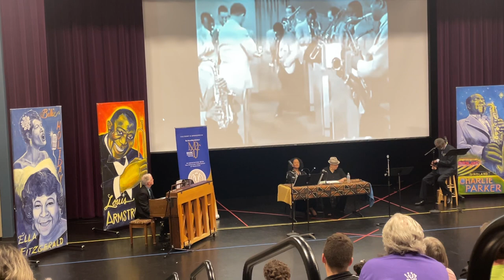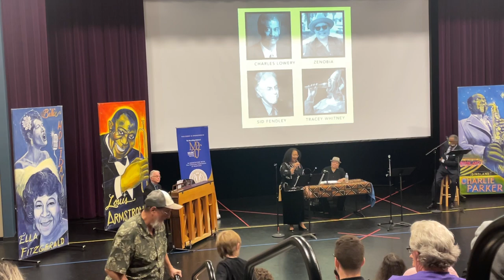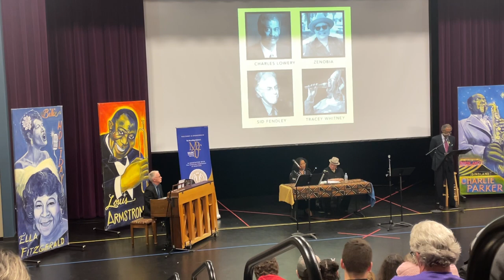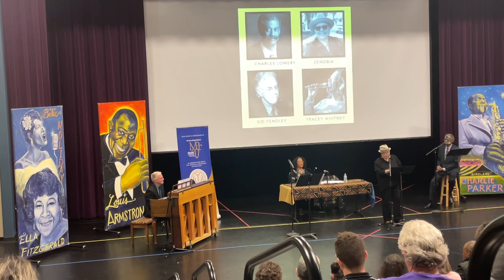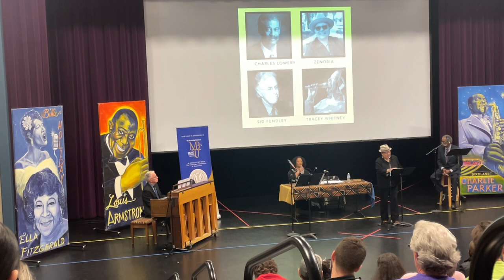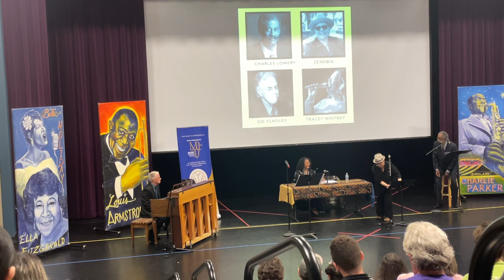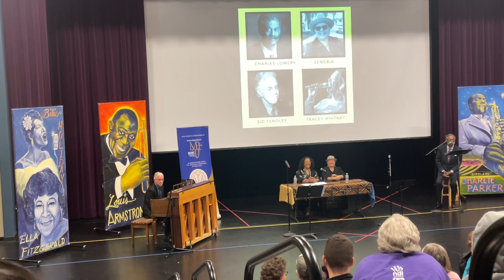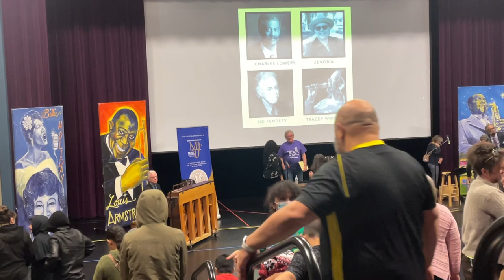The History of Jazz Giants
An event help 4/1/23 at The Hiland Theater.